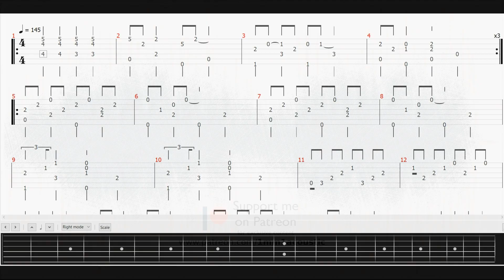(Scott Joplin) Maple Leaf Rag | Fingerstyle TAB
For better learning experience use plugin (can set time markers and create learning loops & set speed). This is a HD video - view it in full screen mode to see full notes and tabs.